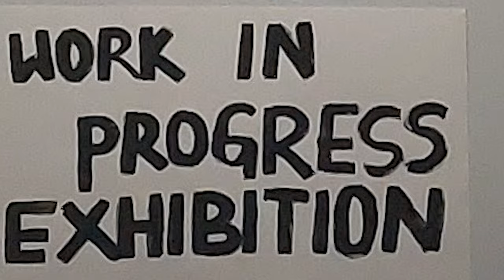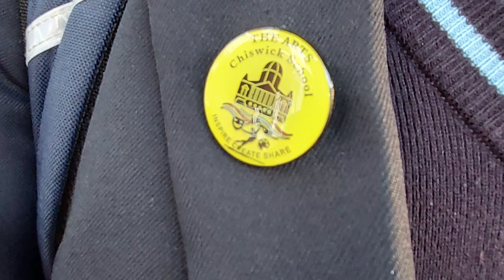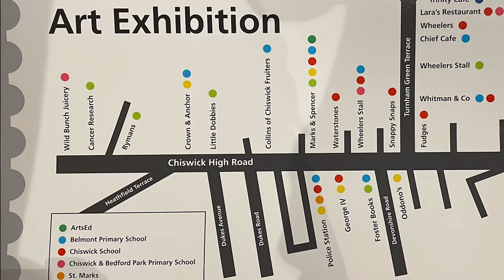Chiswick School Arts presentation film 2021-22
50 different exhibitions, shows, concerts, visits and projects with well over 200 students participating with over 15 different organisations and charities.

Chiswick School Arts 2021- 22
"You gotta support the arts"